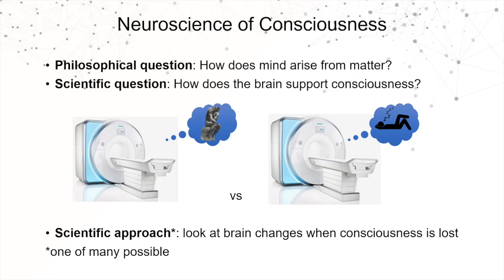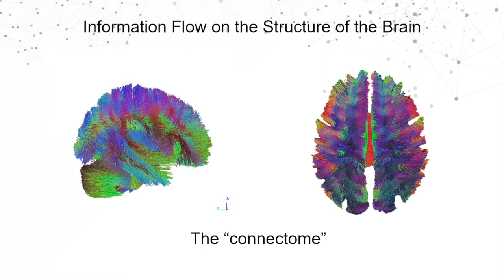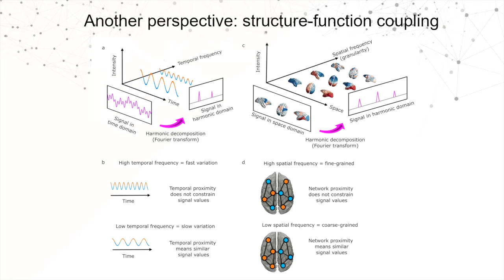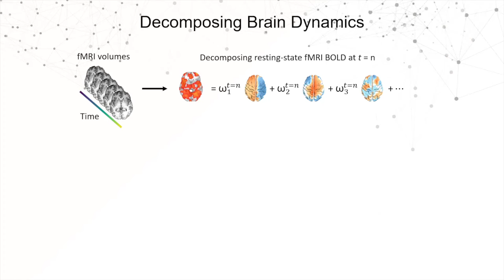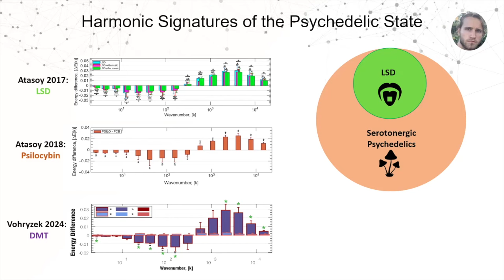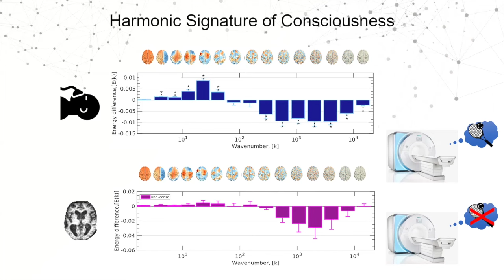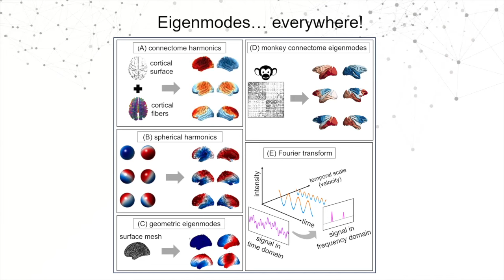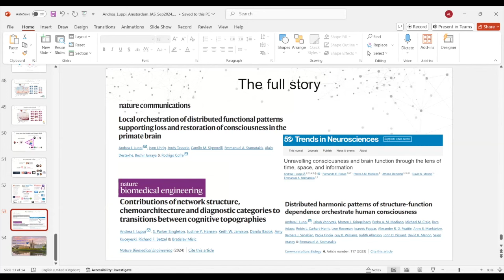Modelling how brain function emerges from network architecture in space and time by Andrea Luppi